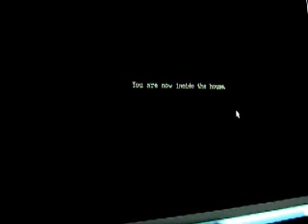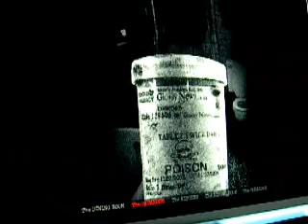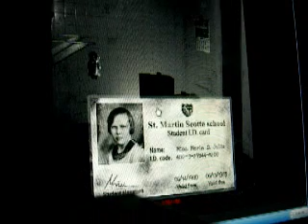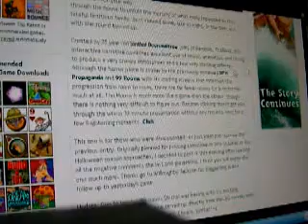burpboy plays The House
This game was pretty scary, gave me chills all the way through it. Inspired by 4playerpodcast's highlighted video of Brad playing the first two rooms.